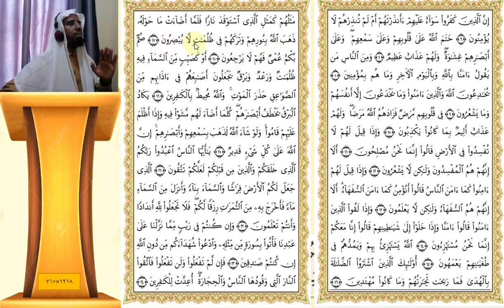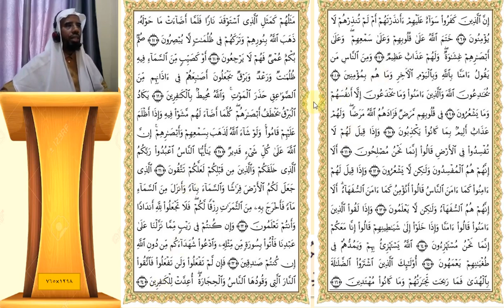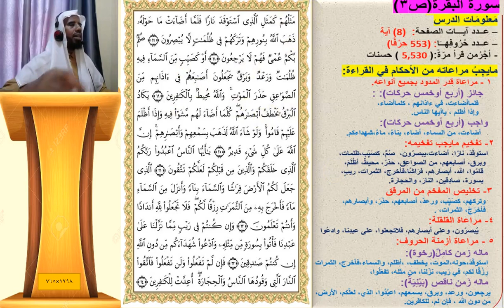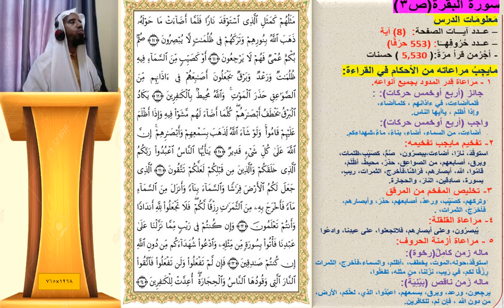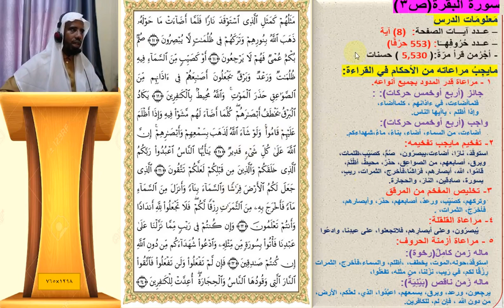7 November 2020